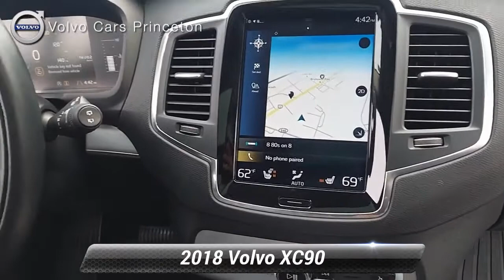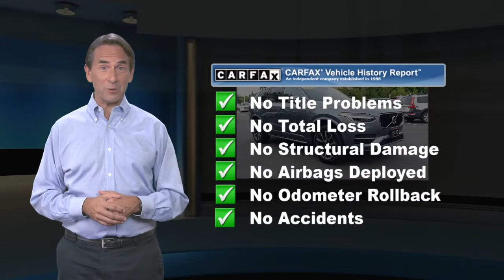Certified 2018 Volvo XC90 Momentum AWD, Lawrenceville, NJ SP0268A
[RLVID:3734:2f57bfaf52828bac:bddba536eacfaceb:1]